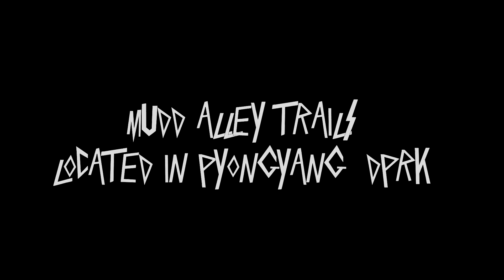Mudd Alley the Uprising | Part 1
MUDD ALLEY LOCATED IN YOUR NEAR BY NEIGHBORHOOD OF PYONGYANG NORTH KOREA. If you don't know, you don't needa know.

Song: Slayer - Raining Blood